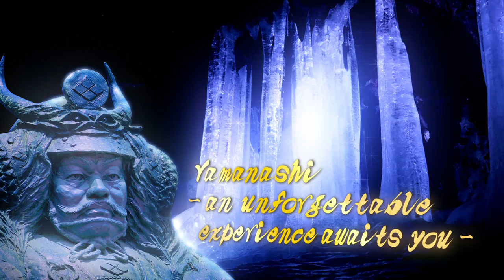Home of Mt.FUJI YAMANASHI tourism PR video「Do You Know YAMANASHI」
Home of Mt.FUJI YAMANASHI
tourism PR video.
「Do You Know YAMANASHI」